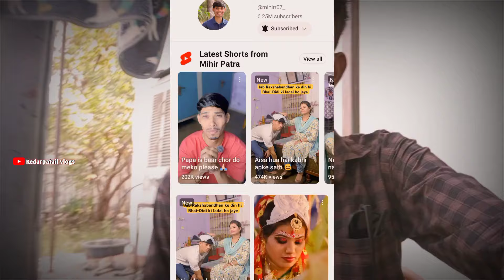Meet With Mihir Patra😍|Kedarpatail vlogs